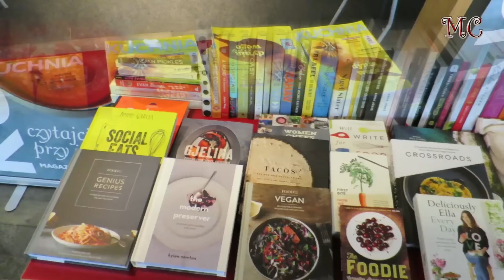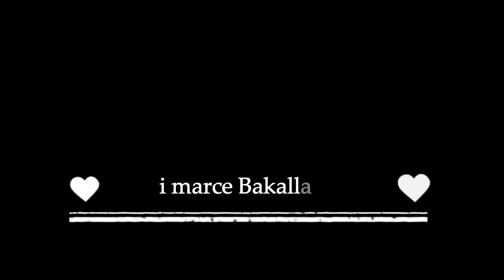Food Blogger Fest VI - Warsztaty Bakalland - Mała Cukierenka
Food Blogger Fest VI - Warsztaty Bakalland z Andrzejem Polanem i Kasią Bujakiewicz - Mała Cukierenka